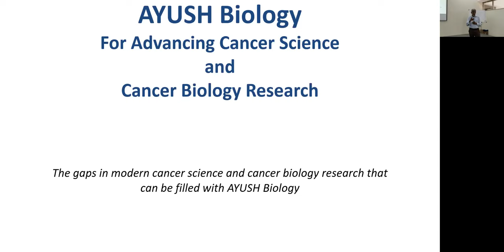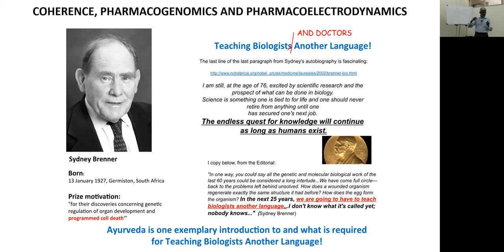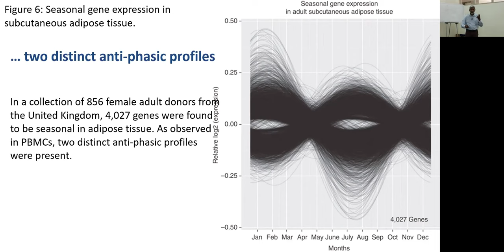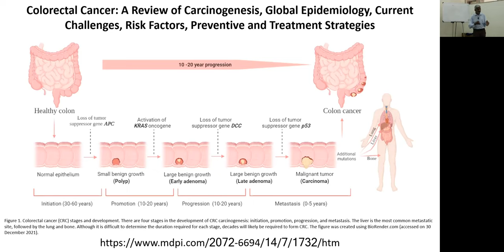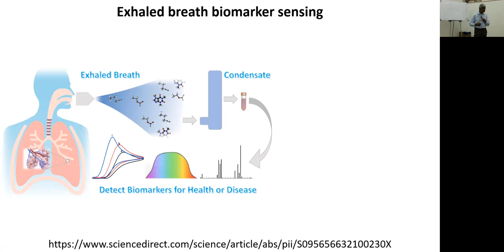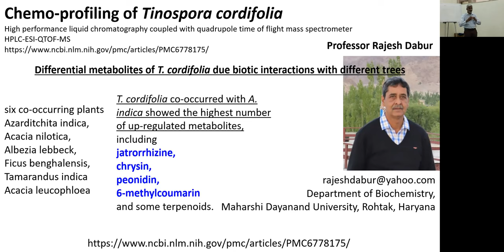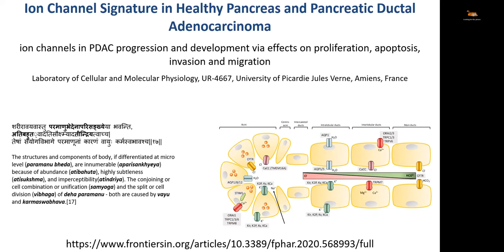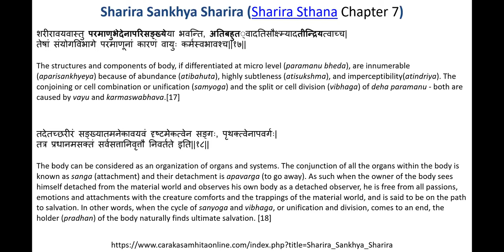Ayurveda through the Lens of Biology - An interaction with Prof. Madan Thangavelu